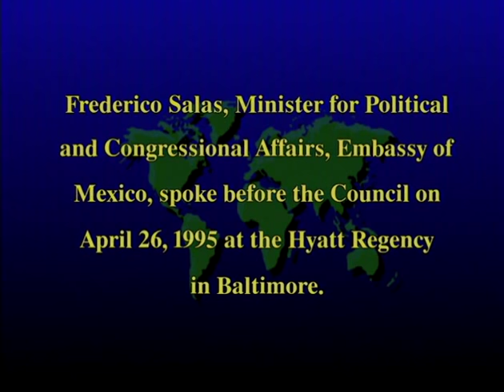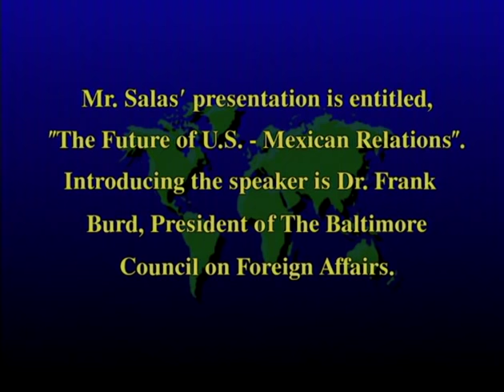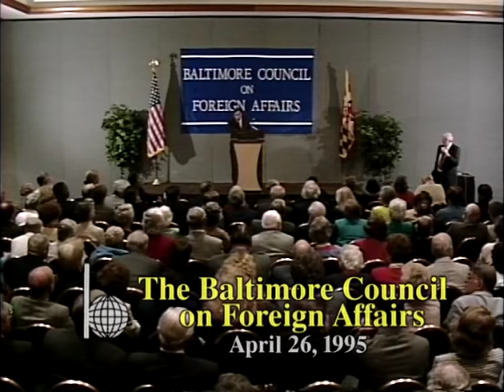The Future of U.S.-Mexican Relations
Federico Salas, Minister for Political and Congressional Affairs